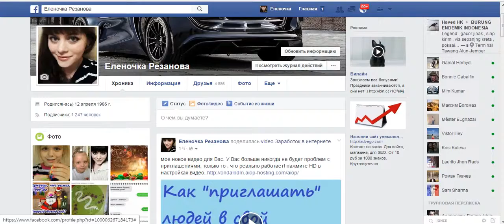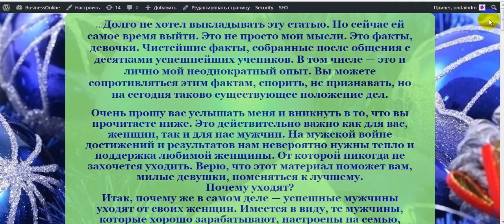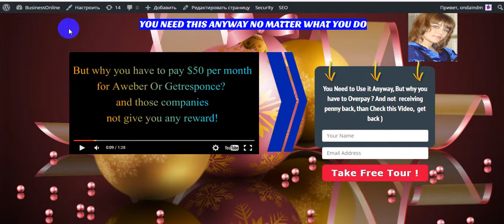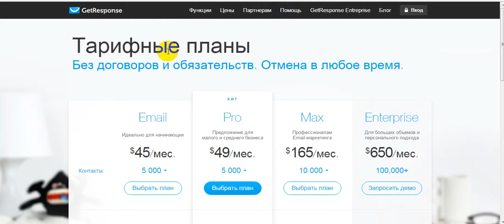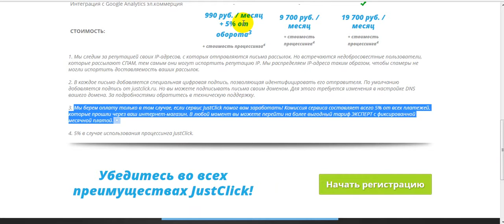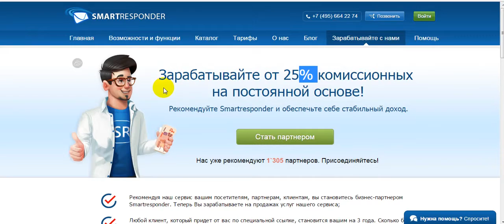▶ Иностранный сервис, все инструменты для бизнеса в одном месте.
Немецская компания 4 года в сети и недавно рунете, невообразимый компенсационый план, безлимитный страницы захвата с огромной конверсией + безлимитный автоответчик + куча полезностей
Маркетиноговая компания -"All in one profits/ Все в одном"